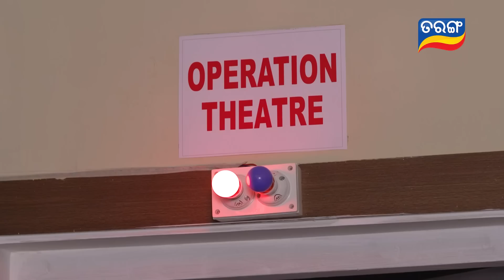Mayabini | Full Ep 158 | 18th april 2023 | Odia Serial | Tarang TV